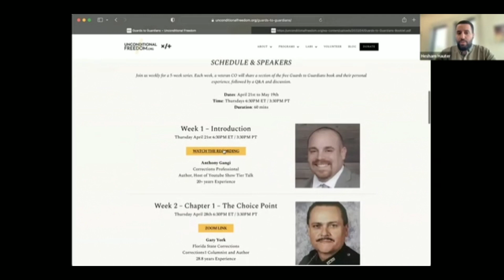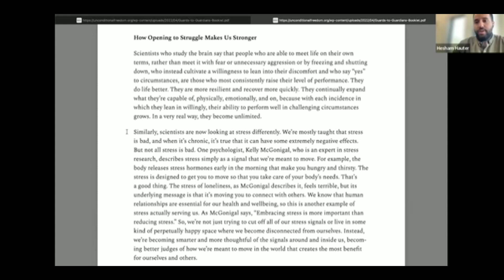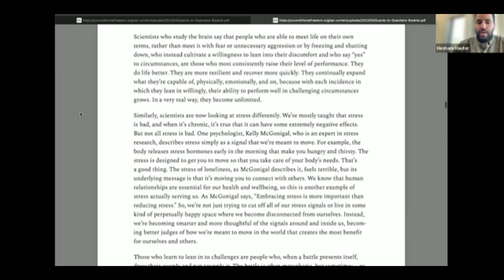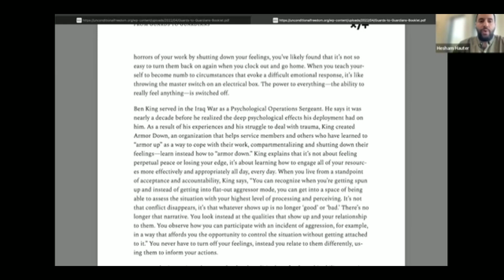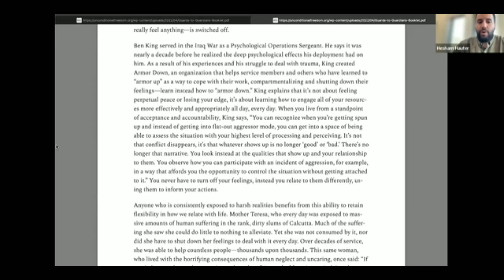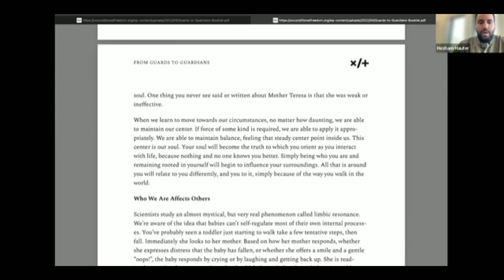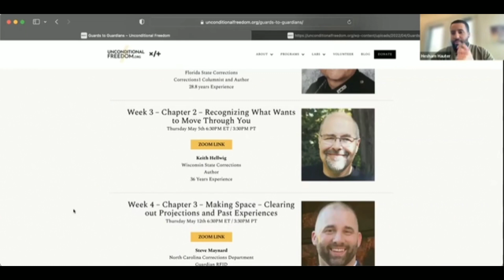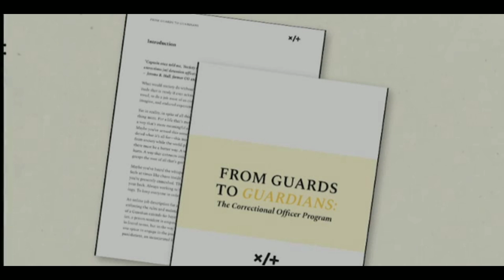Dealing with Stress in Corrections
The Unconditional Freedom Project puts into perspective the importance of both the officers and the inmates wellbeing. Working for everyone behind the walls to make a healthier and safer environment for all.